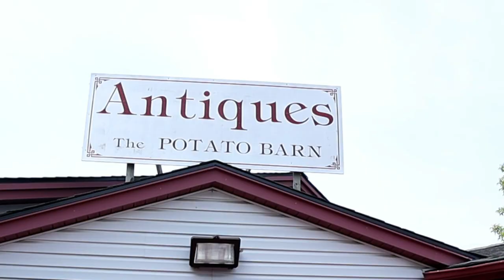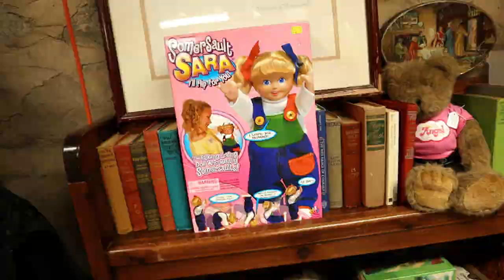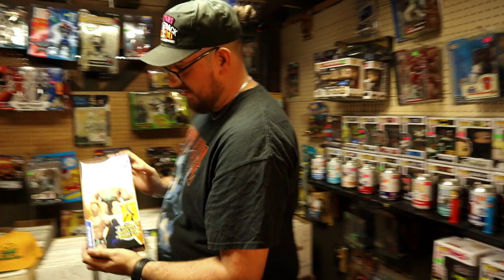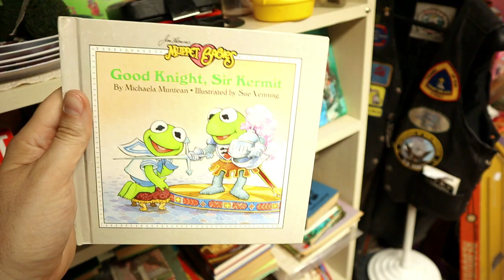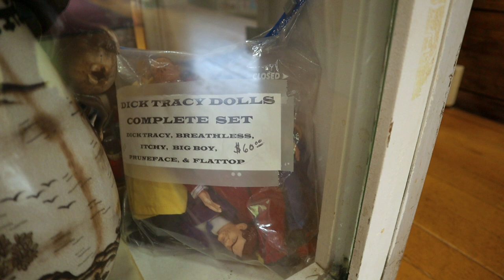I Can't Believe What We Found At The POTATO BARN Antique Shop!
The boys are doing some much needed TOY HUNTING! Today they venture out to a place they've never been before... the Potato Barn?!?! Will they score some awesome retro goodness? Or walk out empty handed? Watch and find out!

We have a podcast! The Time Blaster Toycast is a nostalgic podcast about growing up in the 1980's & 1990's, with a specific focus on action figures, video games, junk food and retro geek stuff. Hosts Keith, Joe & Dave are your weekly tour guides as we travel back in time... when toys were cooler, movies were funnier, times were simpler & life in general was just MORE RAD!

Got a question, comment or idea for our show? Want to share a story of your own with us? The Time Blaster Toyline is open 24/7!